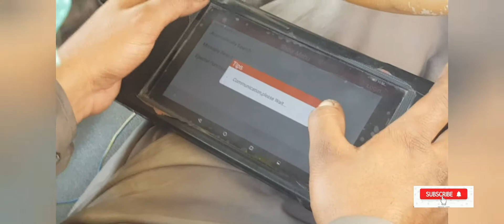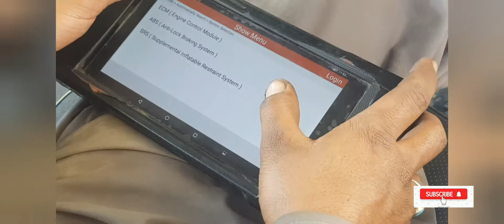suzuki cultus day 2 😎 check eingen light # wiring set informative video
suzuki cultus day check eingen light and wiring set informative video ager koi kam karna chay to rabta kary location Nawabshah 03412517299